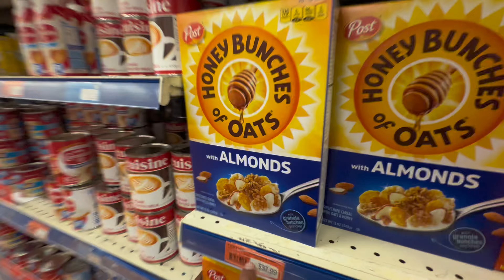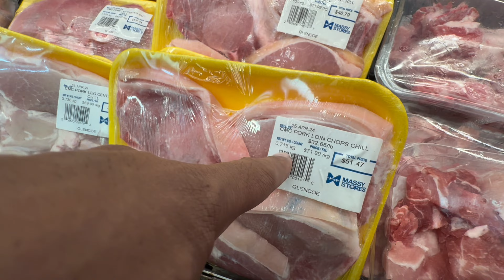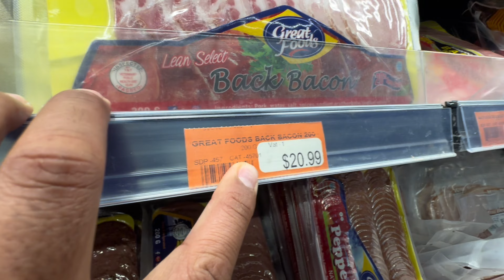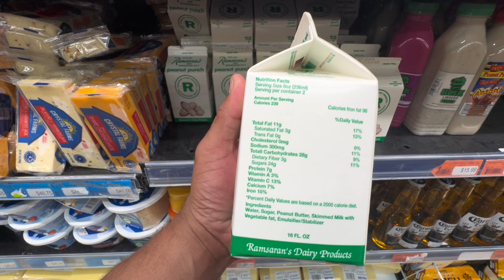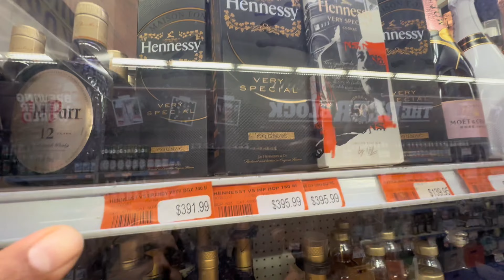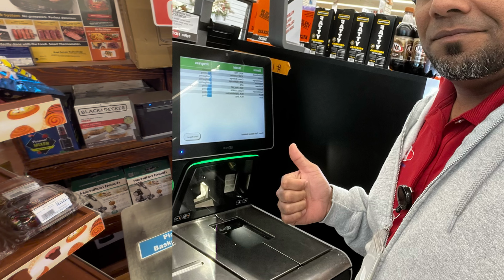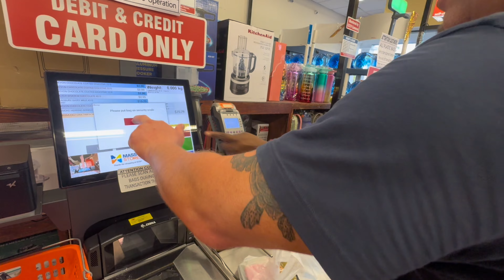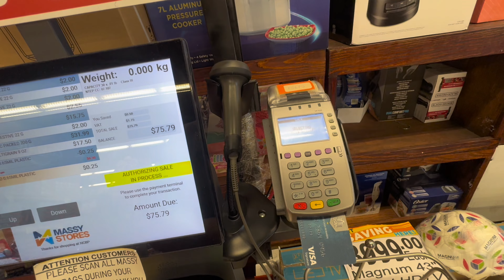🇹🇹🛒🇺🇸 US vs Trinidad Supermarket Showdown! | Cost of Living Comparison | Massy Stores vs Hy-Vee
Join me and my boss, Cory, as we dive into a fascinating supermarket comparison between the USA and Trinidad & Tobago! We're exploring Massy Stores right on our way back from Chaguaramas. Watch as we check out everything from prices to technology, service quality, and the overall shopping vibe. Whether you're curious about the cost of living differences or just love exploring supermarkets around the world, you won't want to miss our in-depth look. 🌍🛒✨